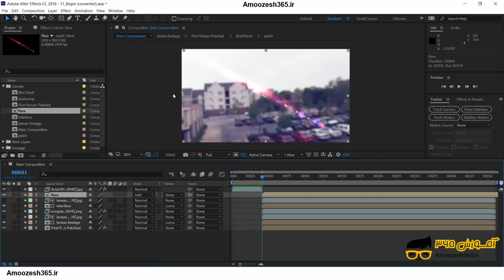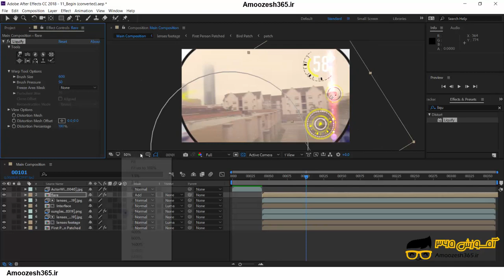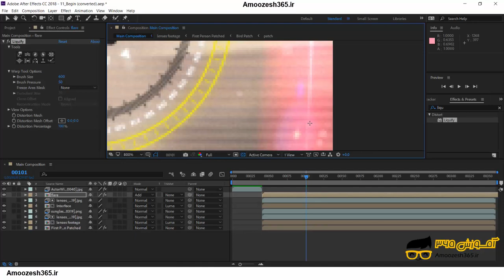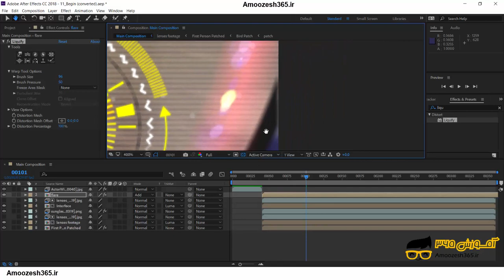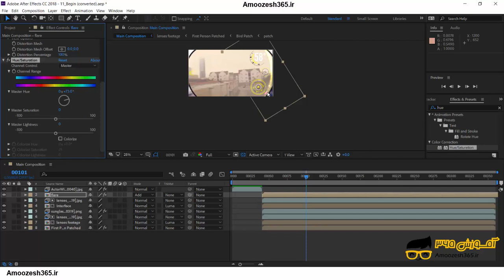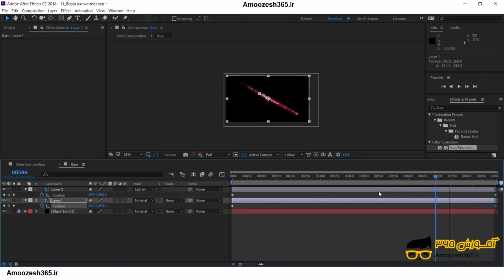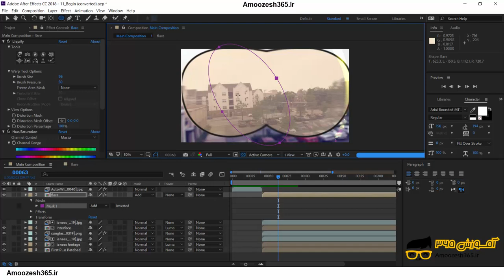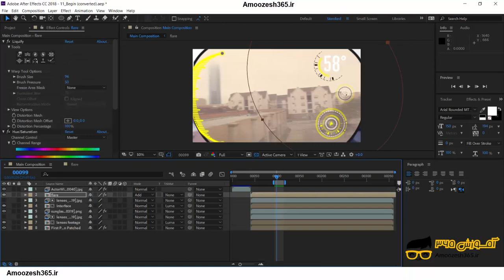ایجاد فلر یا انعکاس متحرک در محیط برنامه افتر افکت سی سی 2018 (Adobe.After.Effects.CC.2018)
ایجاد فلر یا انعکاس متحرک در محیط برنامه افتر افکت سی سی 2018 (Adobe.After.Effects.CC.2018) از دوره ساخت افکت عینک دیجیتال در افترافکت